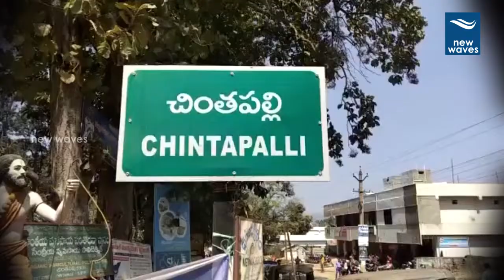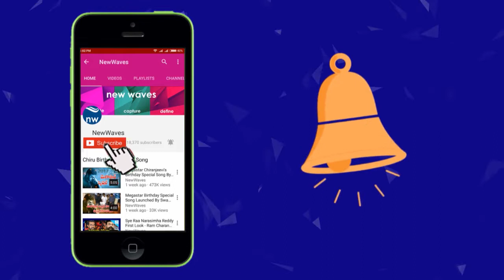నాన్న కూచిలా మారిన నిహారిక... | Niharika and Nagababu to Feature in New Web Series | New Waves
The web series Nanna Koochi comes from a team that laid the foundation for digital content in Telugu with Muddapappu Avakai. The web series is going to be featured soon after the completion of shooting as both nagababu and niharika are in Lambasingi busy shooting for the series.